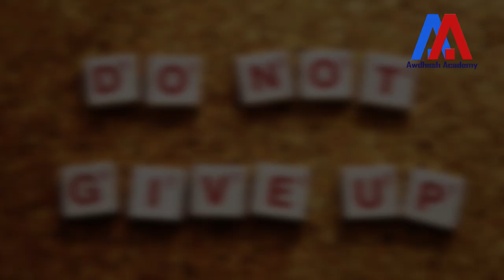How To Be Happy In An Imperfect World | Dr. Awdhesh Singh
The modern world is full of problems. We see all around prevalence of corruption, crime, inequality, injustice and feel very frustrated. In this video Dr. Awdhesh Singh explains, how can we enjoy happiness in this imperfect world.